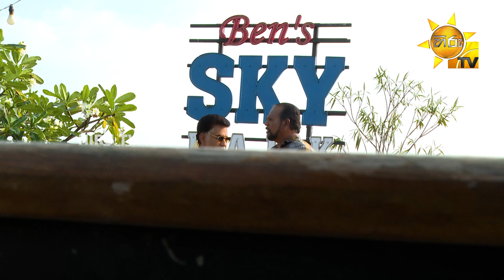HAPPY HOUR | ඉරිදා උදෑසන 10.00 ට හිරු TV තුළින්...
TV - Sri Lanka's most watched television channel